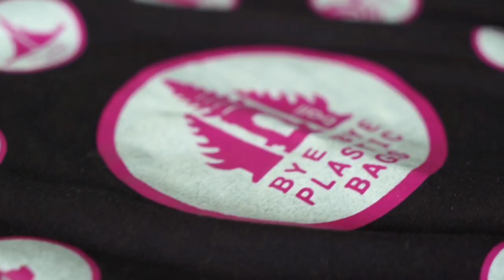INTERACT CLUB AWARDS - BYE BYE PLASTIC BAGS